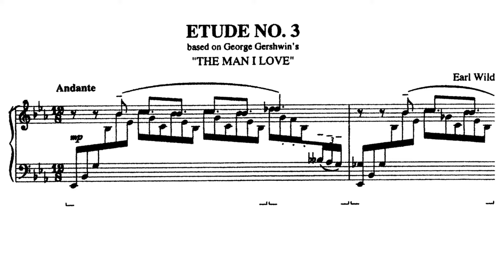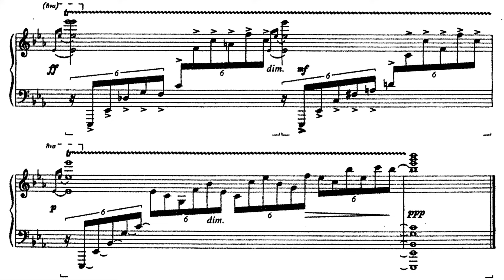Earl Wild - Etude No. 3 "The Man I Love" | 7 Virtuoso Etudes after Gershwin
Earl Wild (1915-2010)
7 Virtuoso Etudes for piano, based on songs by George Gershwin (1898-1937).
Etude No. 3, based on Gershwin's song "The Man I Love".

Performer:
Earl Wild